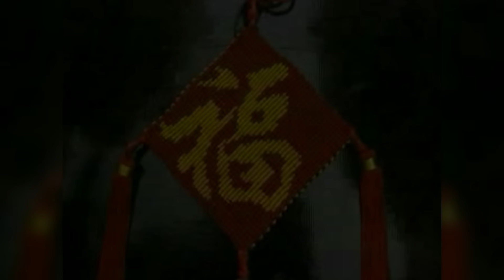四美少女 Girls 4U I 賀新年/向歌友們拜年/嘻嘻哈哈過新年/迎春花/萬年紅 I CHINEESE NEW YEAR SONG I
歌手：Cindy 黃美詩，Lizzie 劉麗芝，Wendy 郭素妘，Yuii 陳靜宜